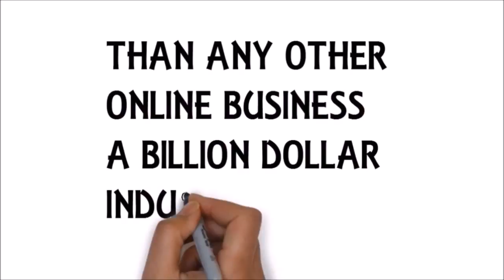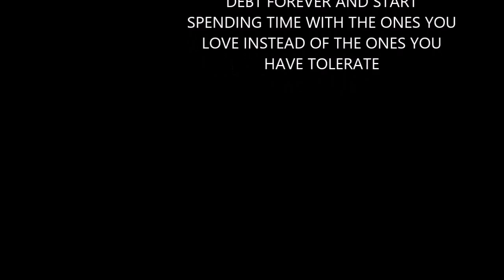My Movie JIMMY